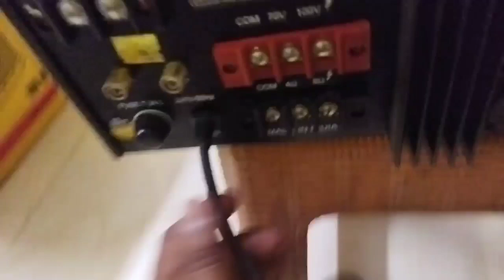Roxy 160 DP amplifier price 2022 Assam Guwahat No 1 quality sound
my watsapp grup link